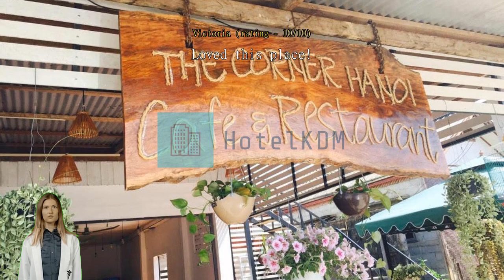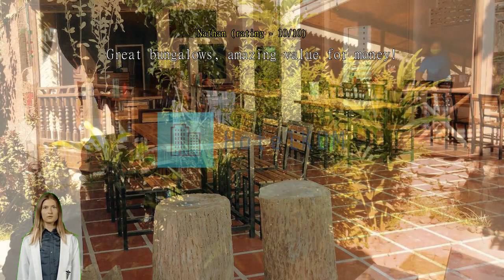Review Vang Vieng Garden Bungalow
Discover Tranquility at Vang Vieng Garden Bungalow

Nestled in the heart of Vang Vieng, Laos, Vang Vieng Garden Bungalow offers a tranquil retreat amidst the stunning natural beauty of this picturesque town. With its convenient location just 0.2 km from the city center, this 2-star hotel provides easy access to all that Vang Vieng has to offer.

Step into a world of relaxation and comfort as you check-in to Vang Vieng Garden Bungalow. The hotel boasts 21 well-appointed rooms, ensuring a cozy and enjoyable stay for all guests. Each room is thoughtfully designed with modern amenities and a touch of traditional Lao decor, creating a warm and inviting atmosphere.

Guests at Vang Vieng Garden Bungalow can enjoy a hassle-free check-in process starting from 02:00 PM. The attentive and friendly staff will be ready to assist you upon arrival, ensuring a smooth start to your stay. And when it's time to bid farewell, check-out time is until 12:00 PM, giving you ample time to relax and prepare for your onward journey.

Families traveling with young children will be pleased to know that Vang Vieng Garden Bungalow offers a child-friendly policy. Children between the ages of 2 to 3 can stay free of charge, making it an ideal choice for a memorable family vacation.

Whether you're seeking adventure or simply looking to unwind, Vang Vieng Garden Bungalow is the perfect base for exploring the wonders of Vang Vieng. Immerse yourself in the natural beauty of the surrounding landscapes, embark on thrilling outdoor activities, or take a leisurely stroll to the city center to discover the local culture and cuisine. Experience tranquility and comfort at Vang Vieng Garden Bungalow, where every moment is a delightful escape.

Unwind and Indulge in Exciting Entertainment at Vang Vieng Garden Bungalow

At Vang Vieng Garden Bungalow, we believe in providing our guests with a truly unforgettable experience. Our entertainment facilities are designed to keep you entertained and relaxed throughout your stay. Whether you're looking to unwind with a refreshing drink, pamper yourself with a soothing massage, or simply enjoy the serene beauty of our garden, we have it all.

Step into our vibrant bar and let our skilled bartenders craft the perfect cocktail for you. Sip on your favorite drink while enjoying live music or engaging in lively conversations with fellow travelers. If you're in need of some relaxation, indulge in a rejuvenating massage at our on-site spa. Our professional masseuses will help melt away your stress and leave you feeling refreshed and revitalized.

For those who appreciate nature, our lush garden is the perfect spot to unwind and soak in the tranquility. Take a leisurely stroll amidst the colorful flowers and verdant foliage, or find a cozy spot to sit and enjoy a good book. Additionally, our shared lounge/TV area offers a comfortable space to socialize and catch up on your favorite shows or sports events.

At Vang Vieng Garden Bungalow, we understand the importance of providing our guests with a wide range of entertainment options. Whether you're seeking relaxation, socializing, or a dose of nature, our entertainment facilities have something for everyone. Come and experience the perfect blend of comfort and excitement at our bungalow.

Unwind and Stay Active at Vang Vieng Garden Bungalow's Sports Facilities

Nestled amidst the breathtaking natural beauty of Vang Vieng, Laos, Vang Vieng Garden Bungalow offers an array of sports facilities to ensure a memorable and active stay. With an inviting outdoor pool, guests can take a refreshing dip while soaking in the stunning views of the surrounding mountains and lush greenery. Whether you want to swim a few laps or simply relax by the poolside, this tranquil oasis provides the perfect setting to unwind and recharge.

In addition to the outdoor pool, Vang Vieng Garden Bungalow also boasts a well-equipped fitness center, catering to fitness enthusiasts who wish to maintain their workout routines during their vacation. The fitness center features state-of-the-art equipment, allowing guests to engage in a variety of exercises and stay in shape. Whether you prefer cardio workouts or strength training, this modern facility has everything you need to stay active and energized.

Furthermore, Vang Vieng Garden Bungalow offers a tennis court for those who enjoy a friendly game or two. Grab a racket and challenge your travel companions to a match, or simply practice your serves and volleys in this picturesque setting. The tennis court provides a fun and engaging activity for guests of all ages and skill levels, ensuring a memorable stay for everyone.

No matter your preferred way of staying active, Vang Vieng Garden Bungalow's sports facilities have something for everyone. From the invigorating outdoor pool to the well-equipped